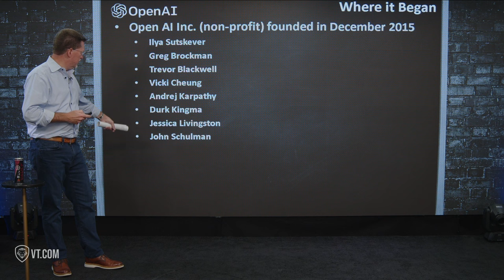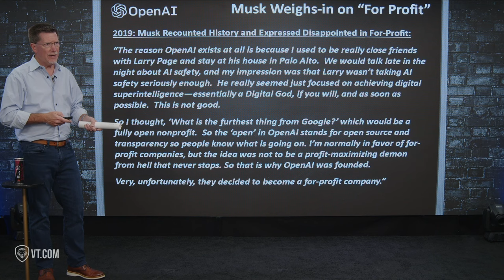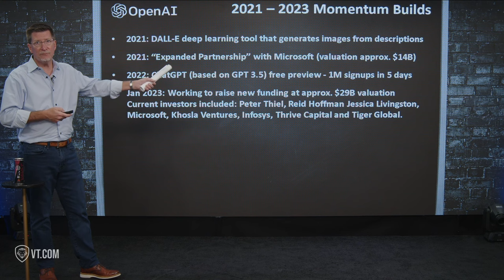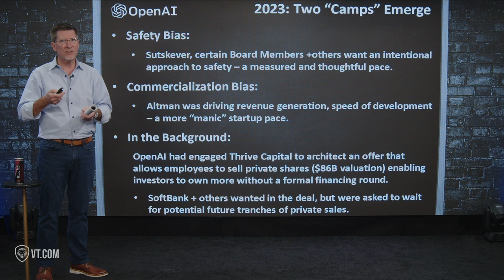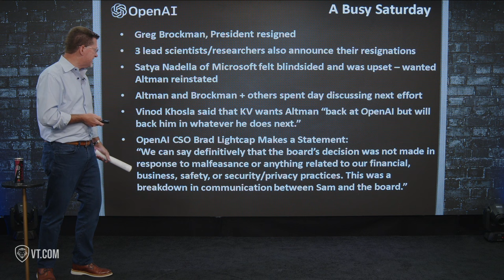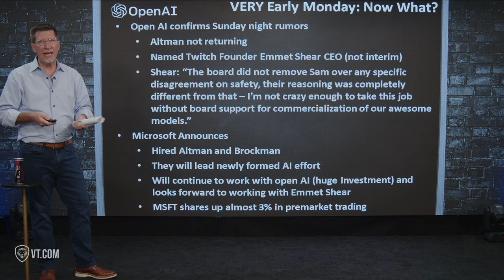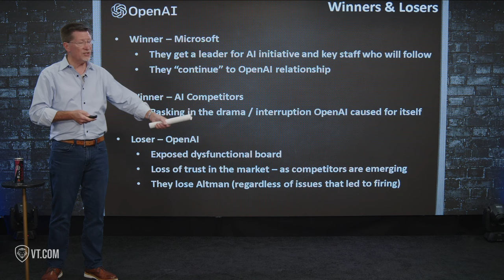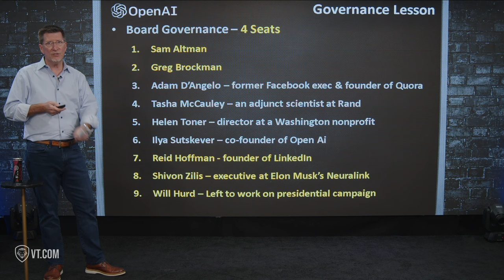The Open AI case study: Avoid these mistakes with your Board of Directors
We're interrupting our regular programming to present this highly relevant video about AI, corporate governance, and the importance of public relations. Stay informed as more news is expected to emerge from OpenAI and Microsoft in the coming weeks. It's crucial to develop a solid understanding of the situation.